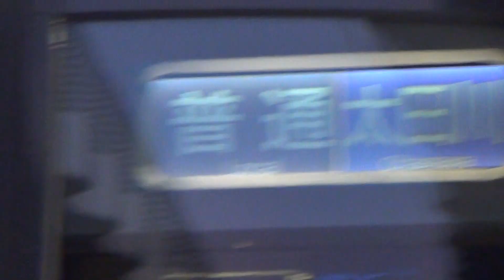3158F普通太田川行き 駅列車特集 名鉄空港線 中部国際空港駅3番線 その1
登場列車
3150系（3158F)普通太田川行き　列車番号7669G

空港線の普通列車は時間帯によっては始発駅や行先が異なりますね。